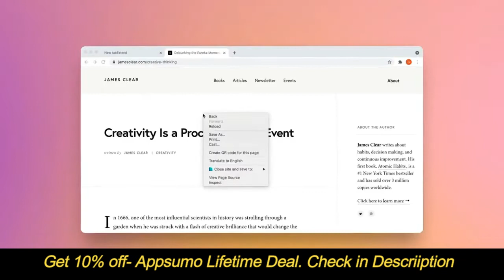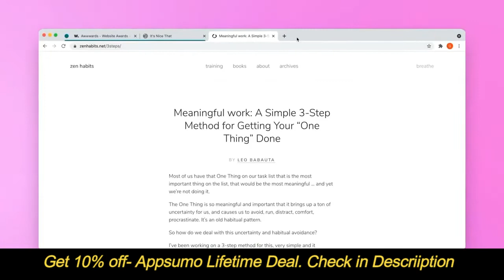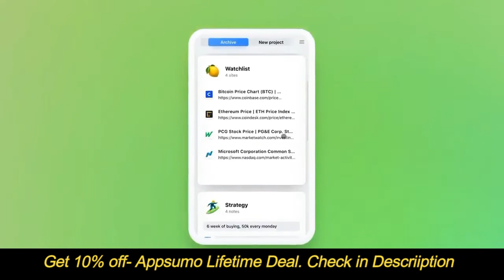TabExtend Appsumo Lifetime Deal: Review and Demo Tutorial | Worth It?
TabExtend gives you the ability to handle tabs in your browser in a new intuitive way by drag and drop or by quickly right-clicking any site and choosing to save the site.

You can then effortlessly build your own Kanban styled boards and overview where you can open and close groups of tabs with one click, add and combine notes, and also share and collaborate.

◻ Visit “TabExtend Appsumo Lifetime Deal” deal page.